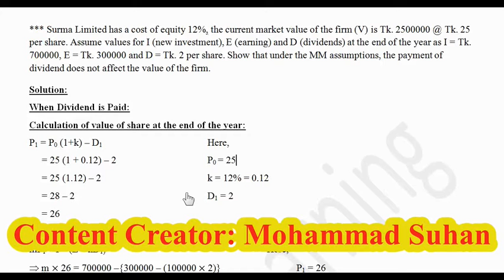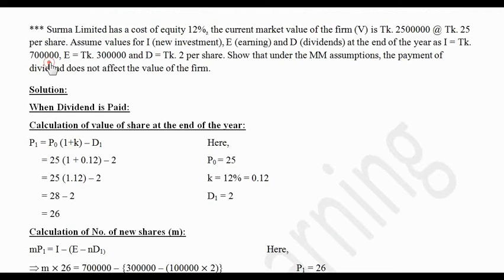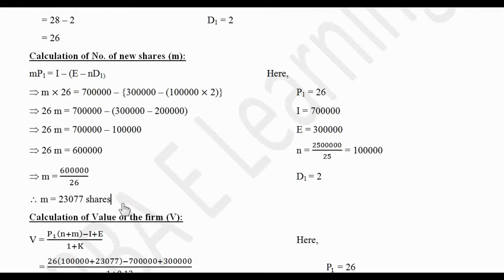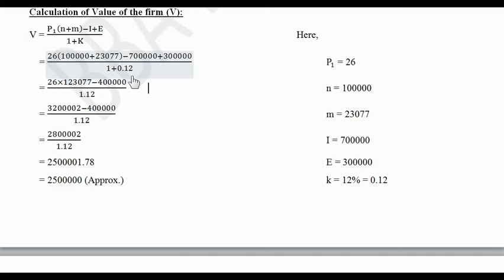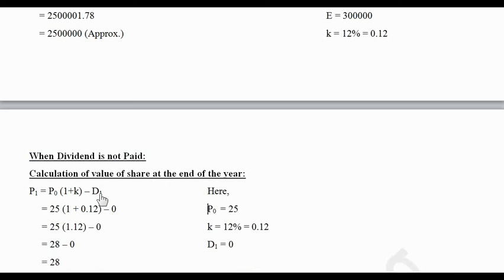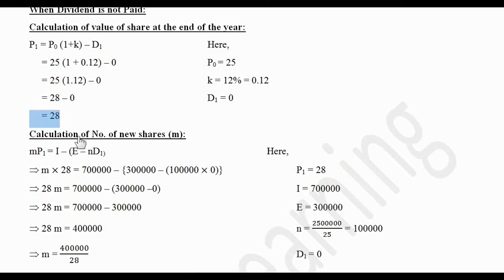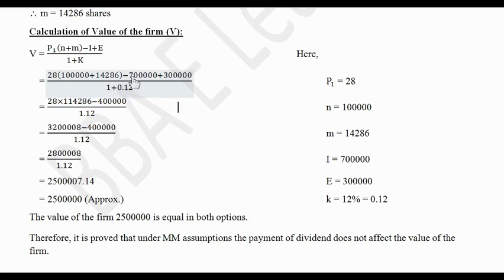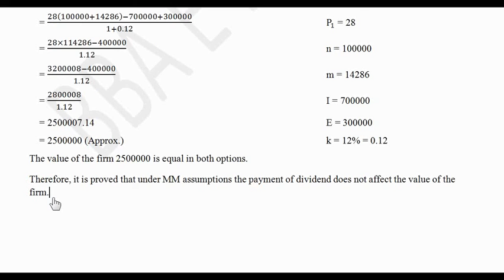Dividend Policy Part - 9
Financial Management for BBA 3rd Year Accounting Dept. and BBA 4th Year Management Dept.
A math solution under MM Assumption.